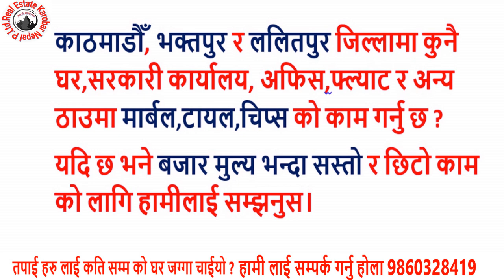ललितपुर टिकाथली मा सटर भयको घर बिक्रि मा house on sale in tikathali lalitpur | real estate nepal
ललितपुर टिकाथली मा घर बिक्रि मा
-सटर भयको राम्रो घर
-मोति चोक नजिक भयको
-कोटेश्वोर चोक बाट ३ की मी को दुरी मा भयको
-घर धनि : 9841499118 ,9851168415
सम्पूर्ण मित्रहरुलाई यस अफिसियल Real Estate karobar Nepal YouTube च्यानल हार्दिक स्वागत गर्दछ ।
real estate karobar nepal connects buyers and sellers directly . Searching for a house sale in Kathmandu or a piece of land in Chitwan to buy or  sell a plot of lalitpur or a house - land of Kathamdnu , Real estate karobar nepal advertise property from all over napal and connects with buyers directly.  A buyers Can find the property and business available for sale and rent in different parts of Nepal
All the property details , price , photos , videos and direct contact phone and email of property owners.
prabhu real estate
prabhu ghar jagga
real estate pokhara
house land nepal
rent in nepal
room finder nepal
hamro bazzar
ghar bazar
real estate karobar nepal
loan in nepal
loan nepal
ghar jagga dalal
ghar jagga bank
real estate bank
jagga dalal
look geet
house for sale in tikathali lalitpur
sasto ghar lalitpur tikathali
Land sale in lalitpur
land sale in Chapagaun
 Land sale by Ghar jagga nepal
Lab=nd sale in sasto Ghar Jagga ,
Real easted house in Nepal
Real Esated house in Kathmandu
ghar jagga nepal chitwan
ghar jagga nepal butwal
ghar jagga nepal pokhara
hamrobazar ghar jagga
ghar jagga biratnagar
real estate nepal
ghar jagga at kathmandu
sasto ghar jagga nepal
ghar jagga kar
ghar jagga surkhet
sastoramro ghar jagga
ghar jagga lokanthali
ghar jagga nepal dharan
ghar jagga nepal real estate
ghar jagga nepal facebook
ghar jagga for nepal
4 to 6 aana
By Land Location
Godawari Municipality
Lalitpur Metropolitan City
Dhobighat
Karyabinayak Municipality
Mahalaxmi Municipality
Dholahiti
Khumaltar
Bhaisepati
Kumaripati
Imadol
Tikathali
Hattiban
Kathmandu
House for sale in Kathmandu
Land for Sale in Tokha Municipality, Kathmandu
Bhaktapur
Lalitpur
Properties in Chitwan – Buy / Sell / Rent
Dhading
Dolakha
Kavrepalanchowk
Makwanpur
Nuwakot
Sindhuli
Sindhupalchok
Ramechhap
Rasuwa
House for sale
House by Location
Kalika Municipality
Ratnanagar Municipality
House for sale in Bharatpur, Chitwan, Nepal
Sharadpur
House by Price Range
Bharatpur
Land For Sale
Land by Location
Ratnanagar Municipality
Bharatpur Mahanagarpalika
Prembasti
Mangalpur
Gaurigunj
Bhojad
For rent : House
For rent : Flat
For Rent : Shutter / Commercial Space
© Real Estate Karobar Nepal P.Ltd 2017